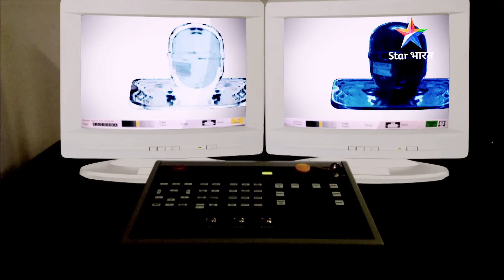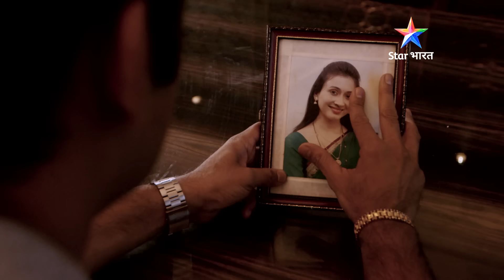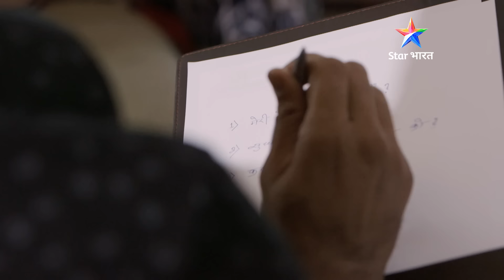Kyun ek pati ne li patni ki jaan? Savdhaan India Fights Back